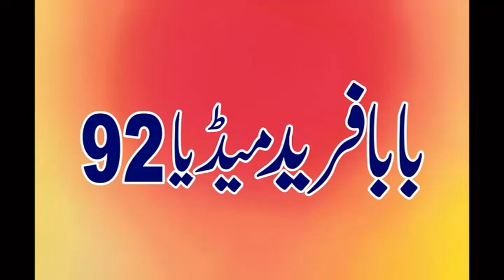Syed Usma Jilani 2021 Latest Best Natts Baba Fareed Media92